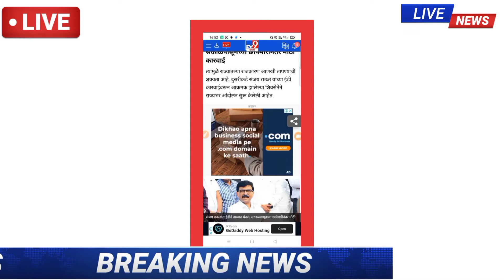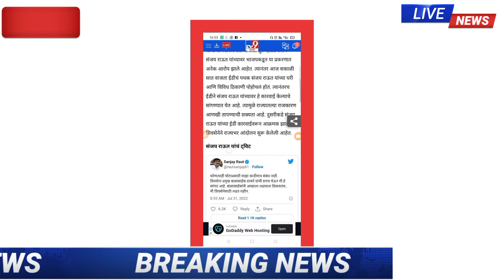sanjay raut ED raid : संजय राऊत यांना ईडीने ताब्यात घेतले शिवसेनेला मोठा धक्का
आताच्या ठळक बातम्या! राज्यात 10 धडाकेबाज निर्णय! आजपासून लागू! 11 जुलै! सोमवार ! ब्रेकिंग न्यूज

धन्यवाद !